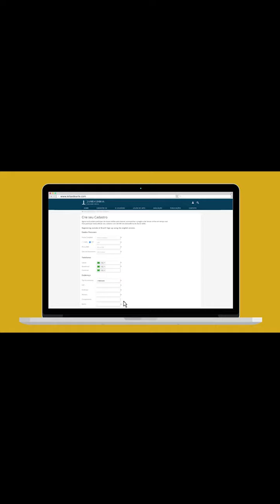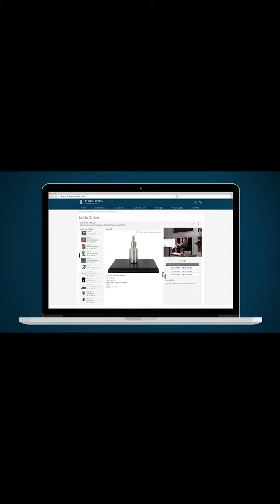James Lisboa Leiloeiro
Veja nesse vídeo descritivo como é fácil participar do leilão online James lisboa.